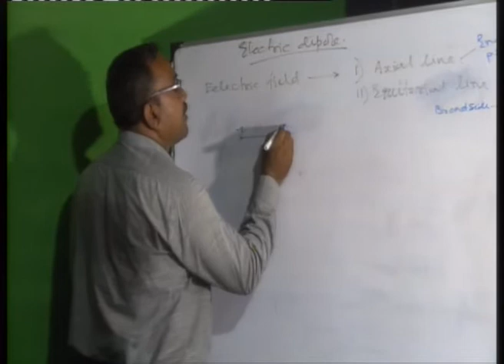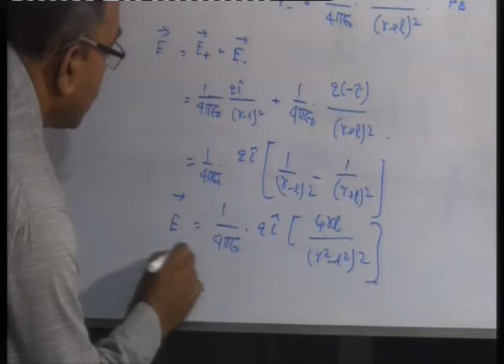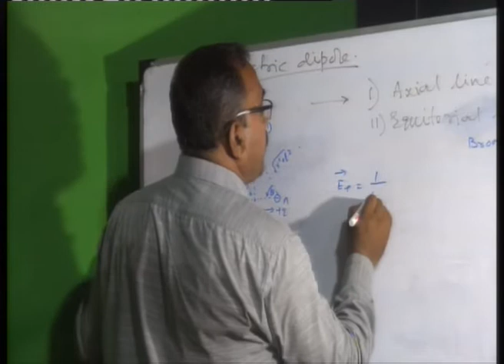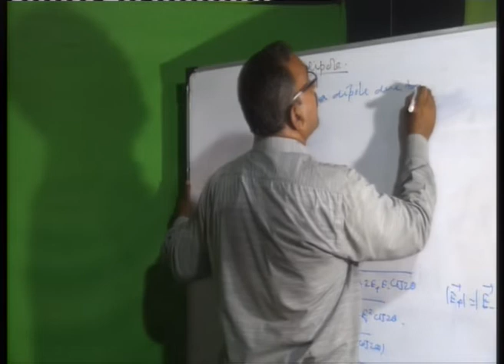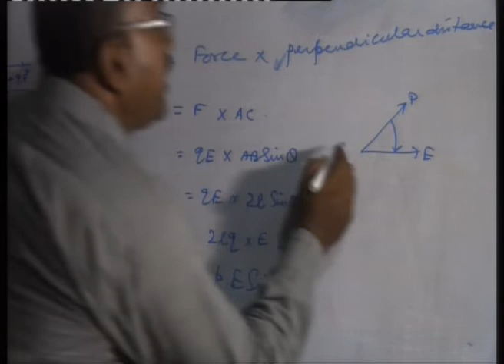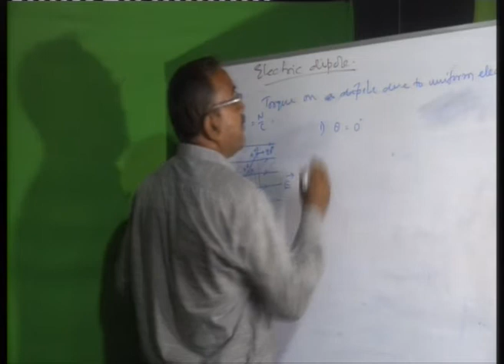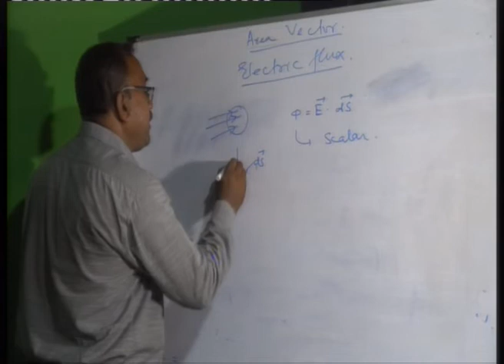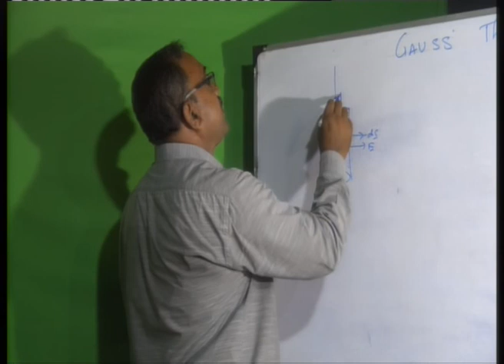ONLINE CLASS BURDWAN MODEL SCHOOL...ARUN KUMAR KHAN....CLASS XII...PHYSICS